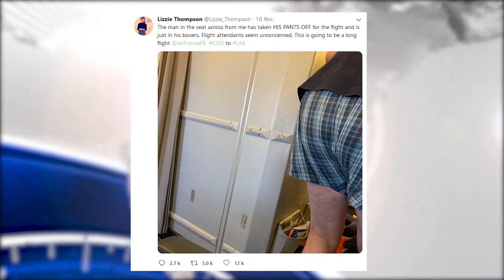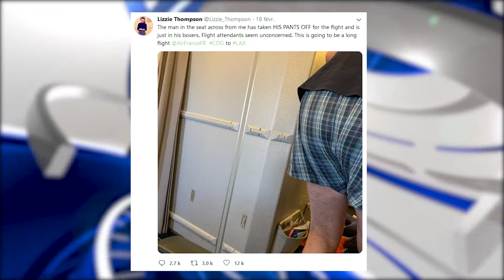Hugo Posay voyage dans un colis postal - Prendre l'avion en caleçon - Les Chaussures du futur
1. De la Neige noir en Sibérie
2. Hugo Posay voyage dans un colis postal
3. Prendre l'avion en caleçon
4. Les Chaussures du futur sans lacets